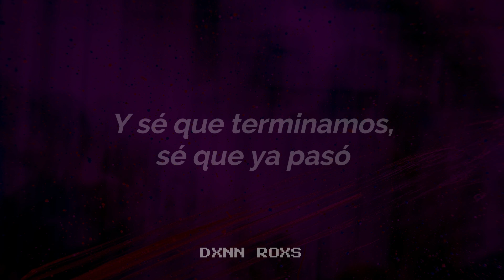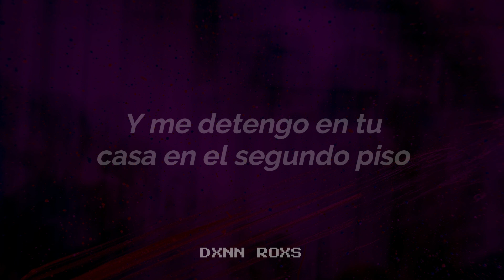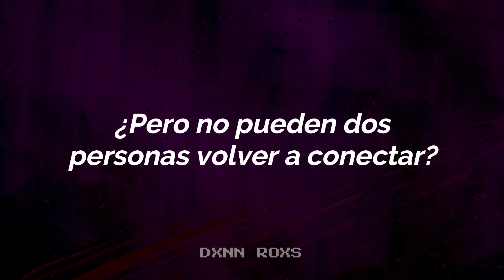Olivia Rodrigo - bad idea right? (Sub. Español)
Simplemente me tropecé y caí en su cama.

¡Escucha "bad idea right?" en Spotify!